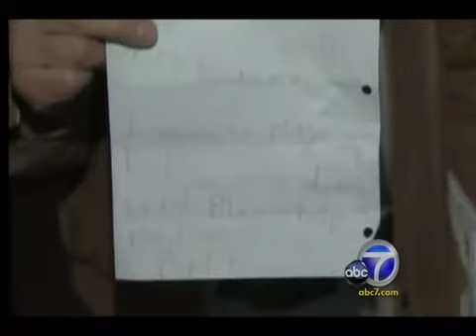Melrose Meeting On Crime09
News footage from story regarding Melrose Action Neighborhood Watch Annual Meeting on Crime plus the murder of Katan Khaimov